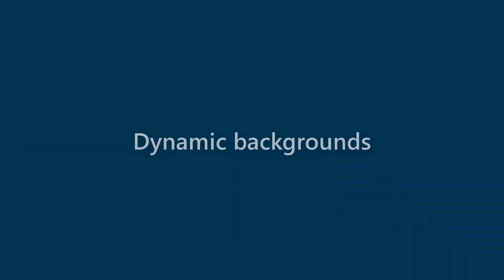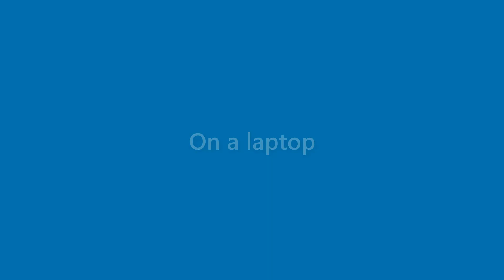Caden Wade - appearance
Name Look - Caden Wade - appearance. In this video we present "Caden Wade" name look and feel in various scenarios.
This video will cover:
How does "Caden Wade" look as a personal letterhead?
How does "Caden Wade" look on a business card?
How does "Caden Wade" look on a computer/laptop screen?
How does "Caden Wade" look with different background colors?
How does "Caden Wade" look with various fonts?